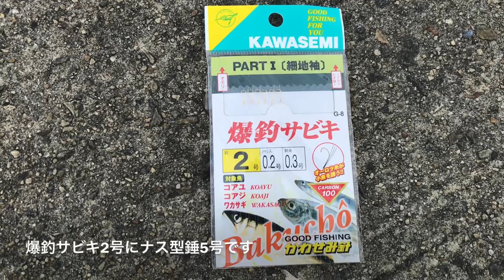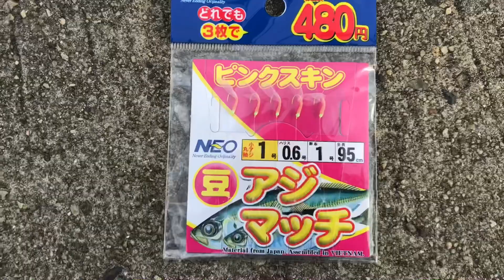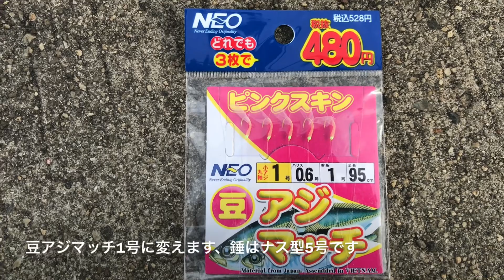6月のサビキ釣りで釣れたのは？衣浦湾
6月のサビキ釣りで釣れたのは？衣浦湾です。
衣浦港、アジ、ヒイラギ、豆アジ

□使用BGM

・魔王魂